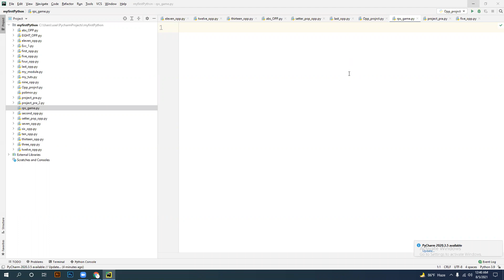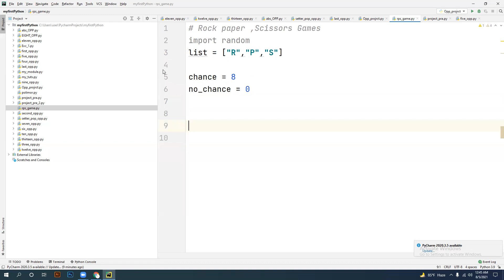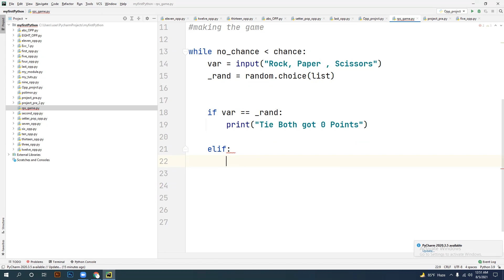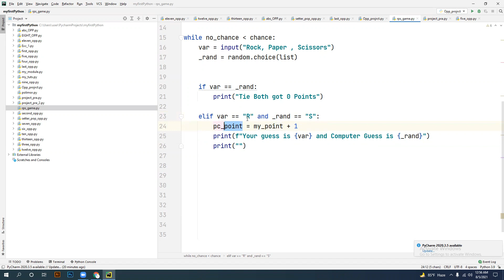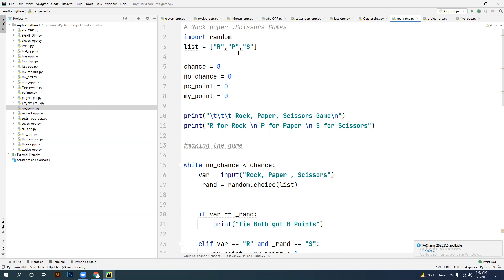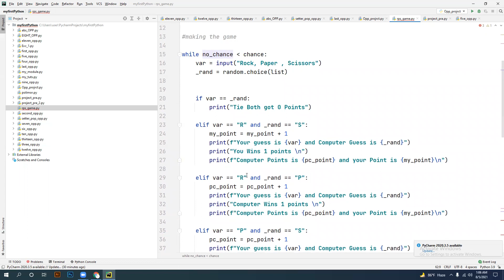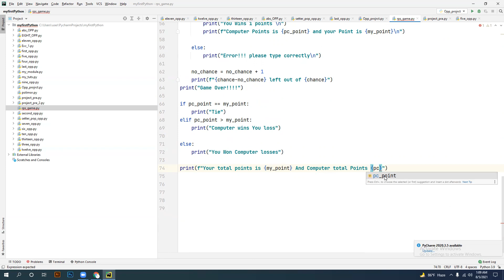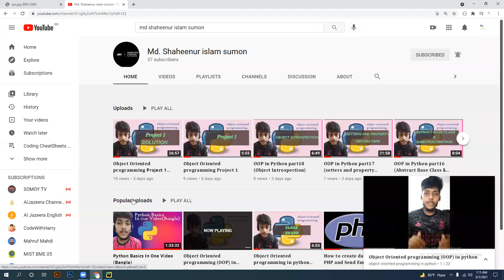Rock Paper Scissors Game Development in Python | Python Projects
Rock is designated by maintaining the fist, Scissors by extending the middle and index fingers, and Paper by holding the hand out flat. If players throw out the same gesture, the game goes on. If not, it's decided by a harmonic and intransitive method — rock crushes scissors, scissors cuts paper, but paper covers rock.
So Lets do it in python.